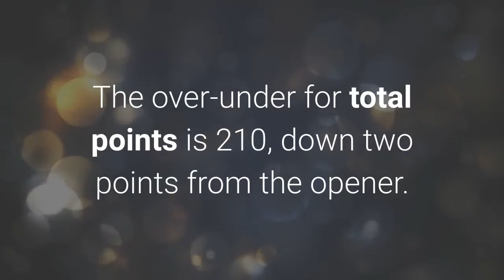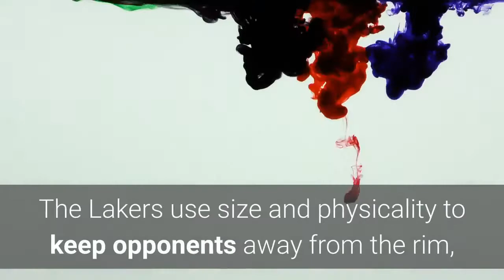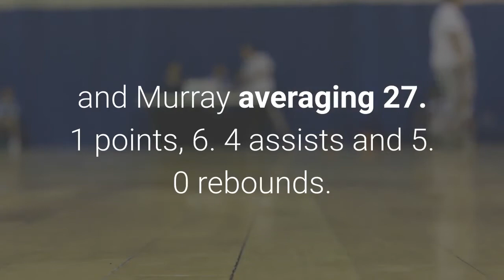2020 NBA Playoffs Lakers vs. Nuggets odds picks Game 1 predictions from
On Friday evening, the Los Angeles Lakers and the Denver Nuggets get together for Game 1 of the Western Conference Finals in the 2020 NBA Playoffs. LeBron James and Anthony Davis lead the way for the Lakers, with Nikola Jokic and Jamal Murray powering the Nuggets. Will Barton (knee) is out for Denver in Game 1. For Los Angeles, James (groin) is listed as probable, with Rajon Rondo (back) listed as questionable and Dion Waiters (groin) listed as doubtful. Tip-off is 9 p. m. ET at AdventHealth Arena in the Orlando bubble. The latest Lakers vs. Nuggets odds from William Hill list Los Angeles as the seven-point favorite, up half a point from the opening line. The over-under for total points is 210, down two points from the opener. Before locking in any Nuggets vs. Lakers picks, be sure to see the NBA predictions from SportsLine's proven computer model. The SportsLine Projection Model simulates every NBA game 10, 000 times, and it's already returned over $5, 000 in profit on its top-rated NBA picks this season. It entered the week on a blistering 61-33 run on top-rated NBA spread picks, returning almost $2, 500 on those picks alone. It's also a sizzling 11-3 on top-rated picks since the NBA's restart in July. Anybody who has followed it has seen huge returns. Now, the model has set its sights on Lakers vs. Nuggets. You can visit SportsLine now to see the picks. Here are the NBA odds from William Hill and trends for Nuggets vs. Lakers:The Lakers have been tremendously balanced in the first two rounds of the postseason, dominating the competition. Los Angeles has the best net rating (+9. 0) in the playoffs, with the No. 2 offense and the No. 3 defense overall. Offensively, the Lakers rank second in offensive rebounding, grabbing 29. 5 percent of their own misses, and Los Angeles is also a top-three team in both effective field goal percentage and true shooting percentage in the playoffs. On the defensive side, Frank Vogel's team is wreaking havoc, forcing a turnover on 15. 2 percent of possessions and ranking No. 1 in blocks per game (6. 0) and No. 3 in steals per game (8. 3) during the postseason. The Lakers use size and physicality to keep opponents away from the rim, allowing only 36. 6 points per game in the paint, and Los Angeles has been stellar in transition defense, ranking third in the playoffs in allowing only 8. 9 fast break points per contest. The Nuggets are playing extremely well, as evidenced by a 7-3 record in their last 10 games and back-to-back comeback victories over the Jazz and Clippers. In those 10 contests, Denver's defense has markedly improved, allowing only 1. 07 points per possession, and that has been key to the team's transformation. The Nuggets are still an offense-first team, though, with Jokic averaging 25. 4 points, 10. 8 rebounds and 6. 0 assists per game in the playoffs and Murray averaging 27. 1 points, 6. 4 assists and 5. 0 rebounds. Denver holds a 54.